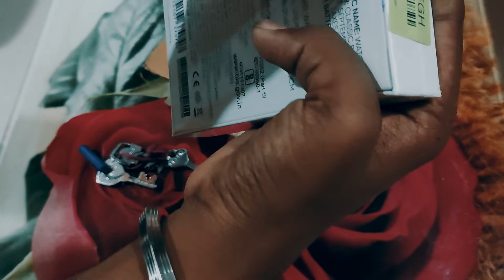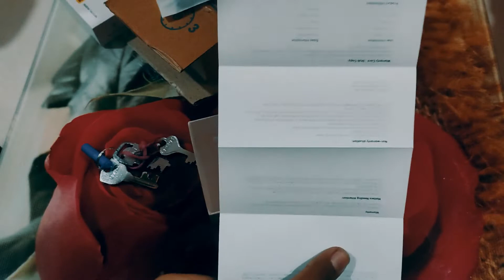Dizo watch 2 🥵🔥||Solid watch 💯 || Vidhan Vlogs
Hello guys
Aapko video kaisi lagi
Comment me batana

vidhan.xo

Jai Hind
Vande Matram